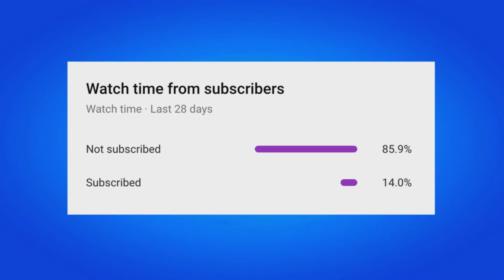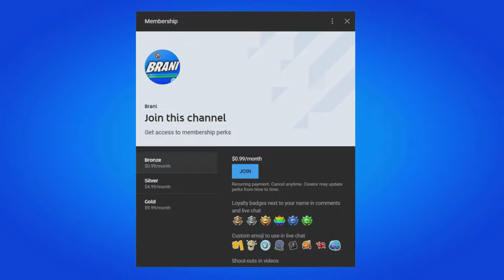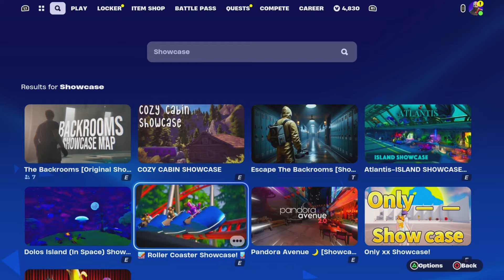LEVIATHAN AXE PICKAXE RETURN RELEASE DATE IN FORTNITE ITEM SHOP 2024!